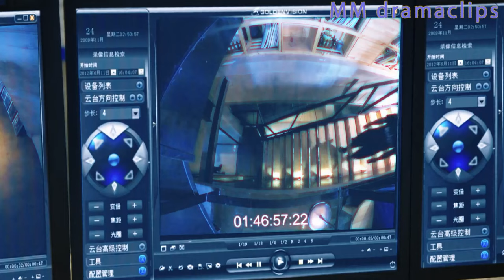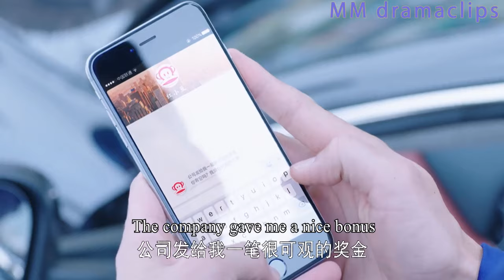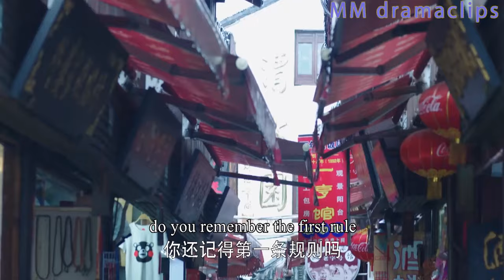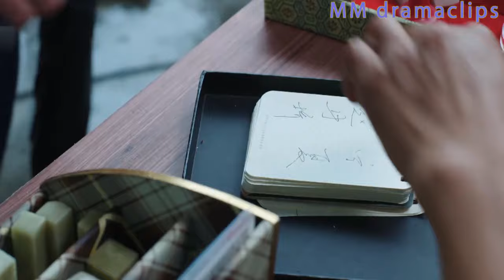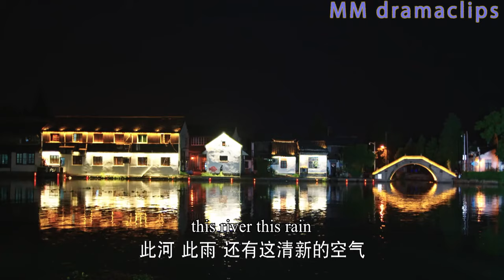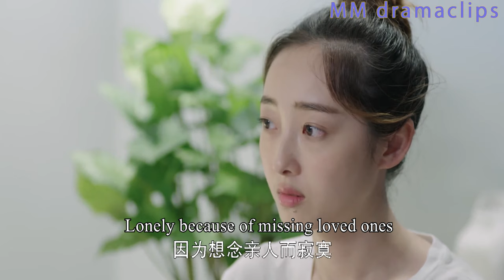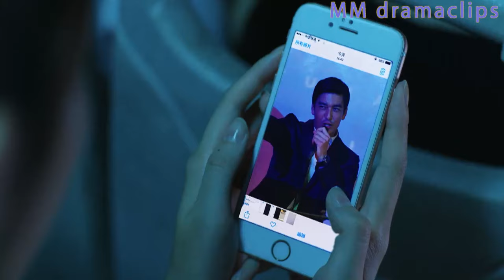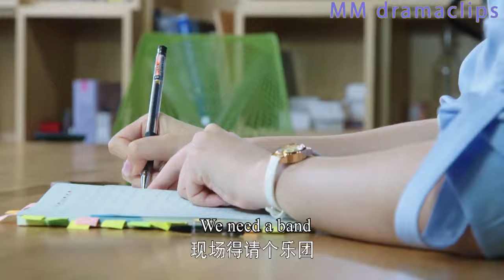【Full Movie】一個誤會，讓總裁了解到女孩平凡外表下的不平凡，從此對她窮追不捨！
【FGDJ】
【劇情簡介】